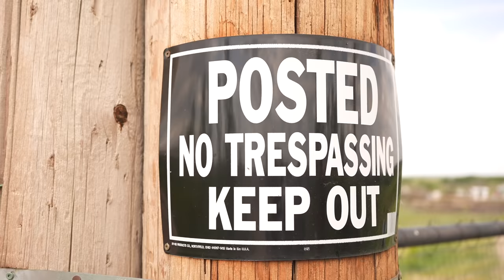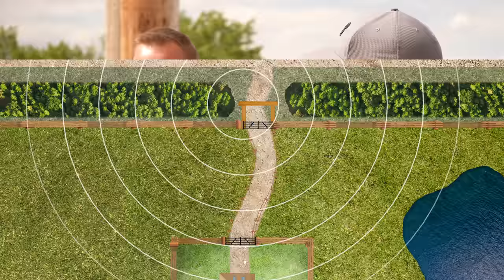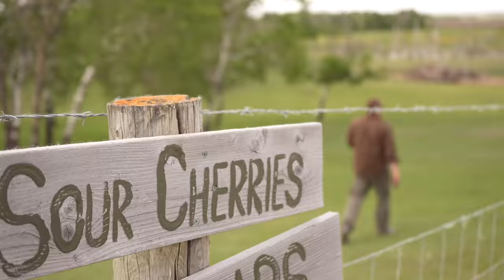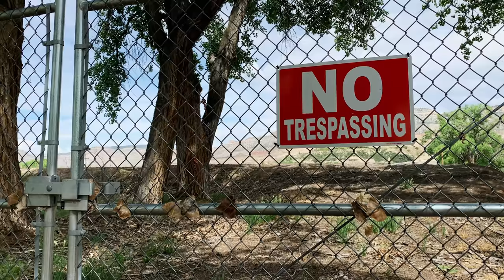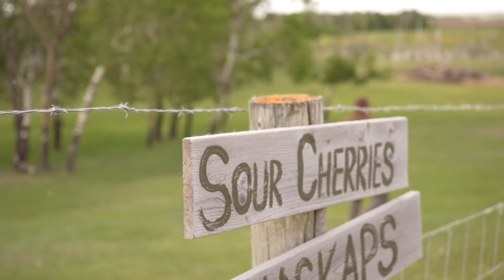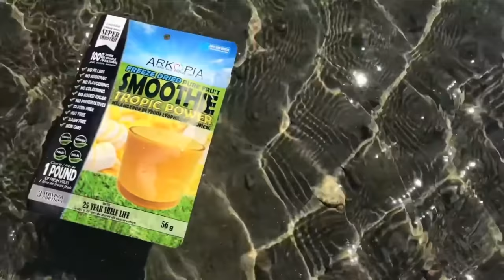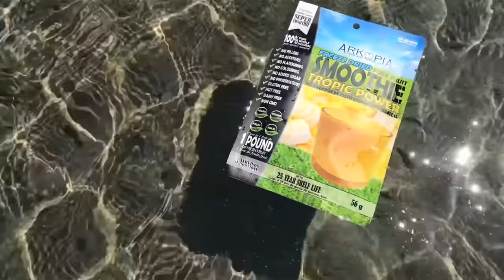How to Defend Your Property from THE PURGE!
How to defend your property after hell breaks loose